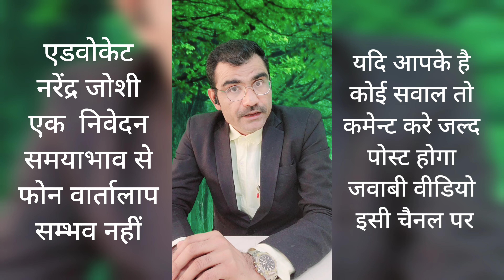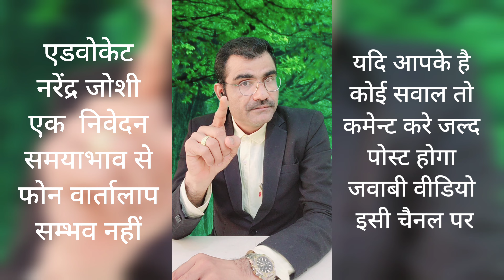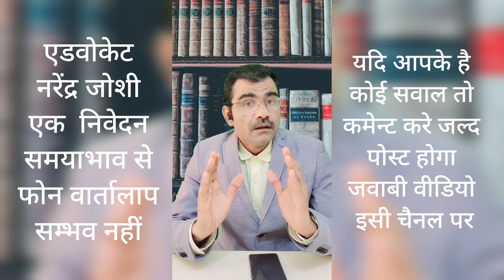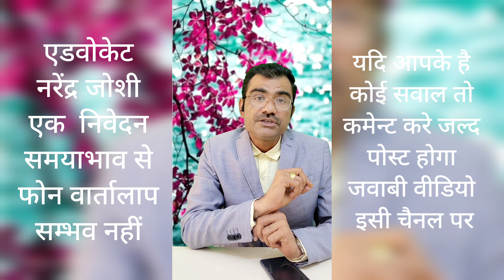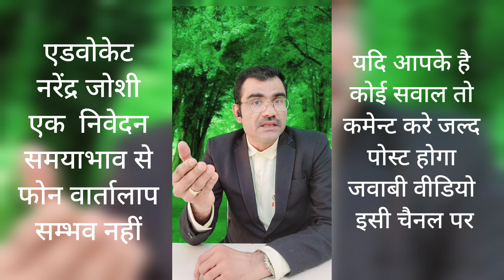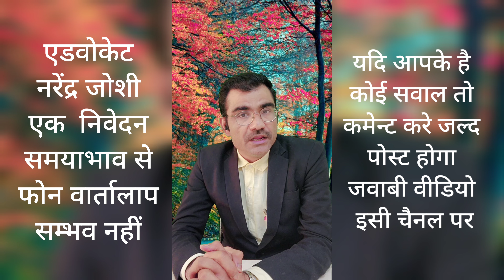आपके फेसबुक कानूनी सवालों के जवाब